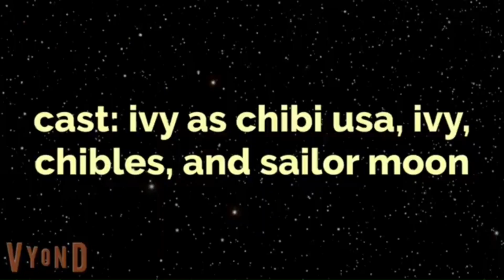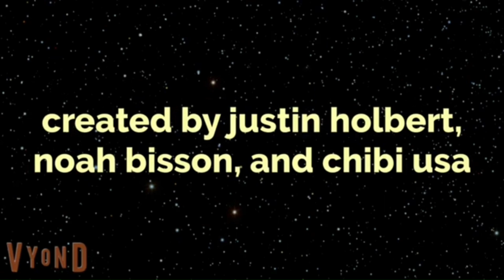the adventures of chibi usa and saucer: the ghost of halloween: full episode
here's the full episode of the ghost of halloween for chibi usa and saucer